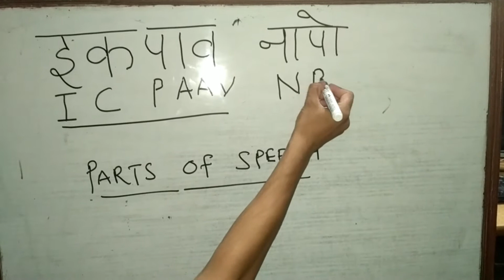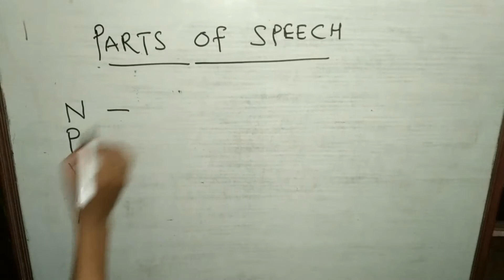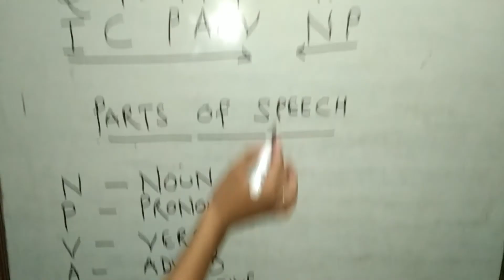How to learn Parts of Speech with new trick within 3 minute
Isme aap janege ki parts of speech ke prakar kitni aasani se yaad kiye ja sakte hai.
jaise इकपाव नापो ko english me
ICPAAV  NP
pehle
N= Noun
P= Pronoun
V= Verb
A= Adverb
A=Adjective
C=Conjuction
I=Interjection
         Is tarah aapko jaldi yaad hoga aur aap kabhi nhi bhulenge